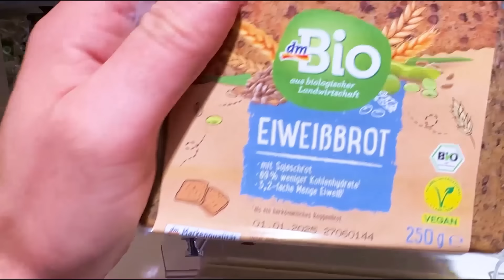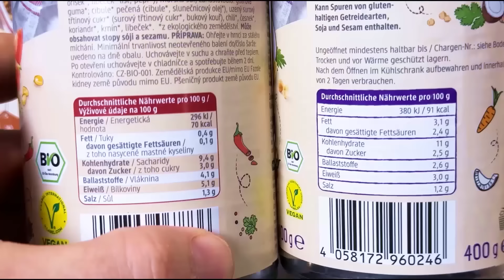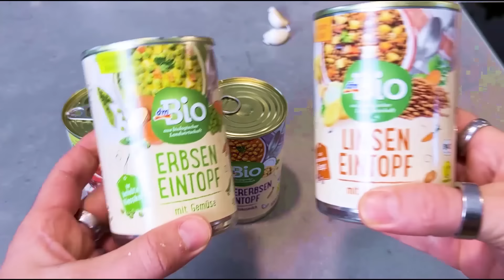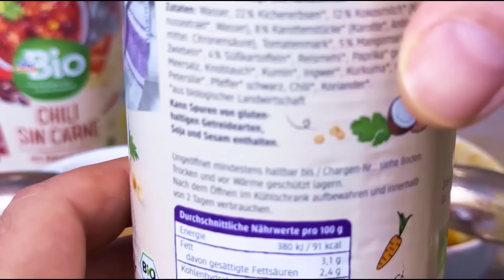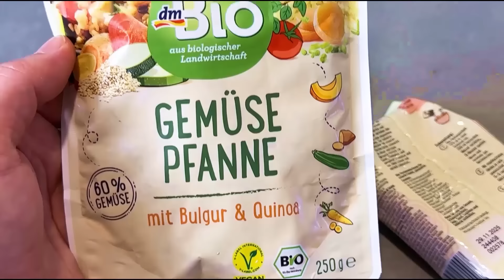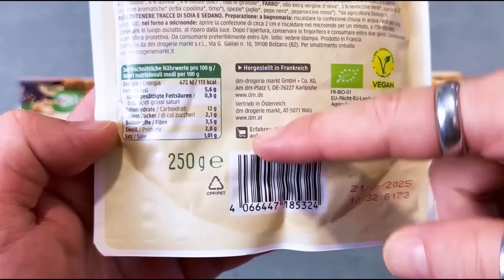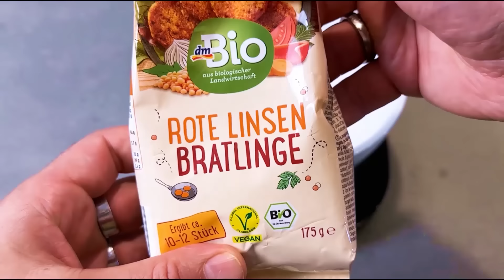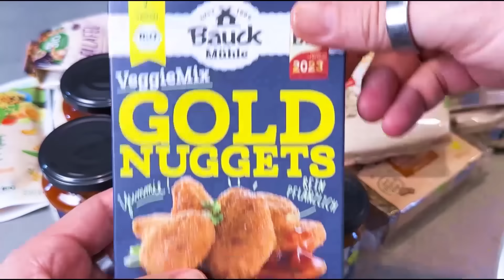Ernährungsberater testet Fertiggerichte von DM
Heute zeige ich Euch Fertiggerichte vom DM und ob man diese bedenkenlos essen kann.

Als Personal-Trainer und Ernährungs-Coach ist es auch meine Aufgabe sich um die Ernährung meiner Kunden zu kümmern. Als Familienvater ist es meine Aufgabe das Beste für meine Kinder zu erreichen. Und dazu gehört vor allem auch eine ausgewogene und gesunde Ernährung.  Auf meinem Kanal möchte ich mein Wissen mit Euch teilen und Euch inspirieren, gesünder und nachhaltiger zu essen. Hier findet ihr gesunde Fitness-Rezepte für den Alltag, vollwertige plantbased Rezepte und jede Menge Tipps zur gesunden Ernährung, auch für Kinder. In der Rubrik FoodWissen! werden Lebensmittel genauer unter die Lupe genommen. Ich freue mich auf Euch und wünsche viel Spaß beim zusehen und nachkochen.
Euer Ken.

0:00 DM Test
1:39 Fertiggerichte Test
11:58 das beste Miso
12:56 DM Bratlinge Test